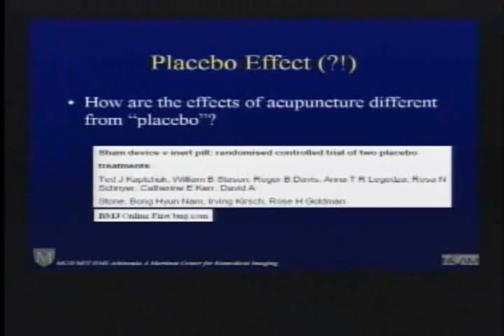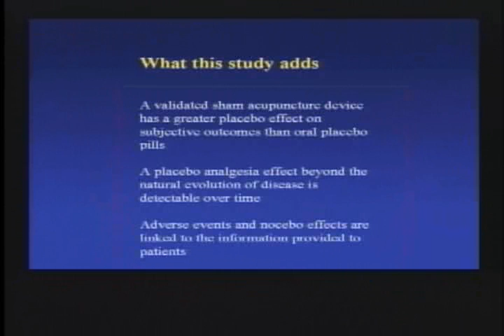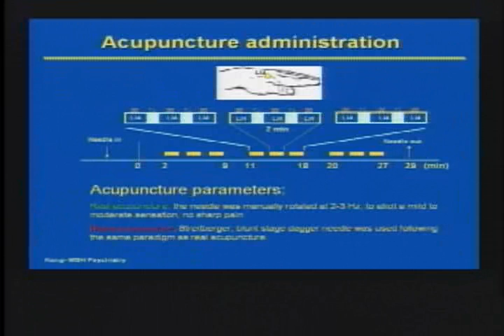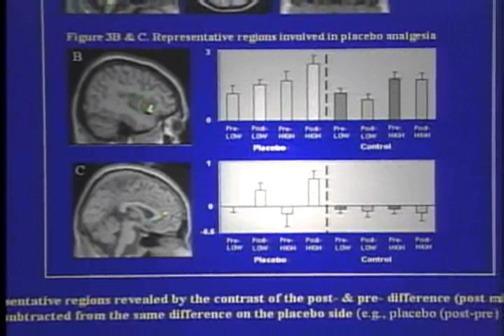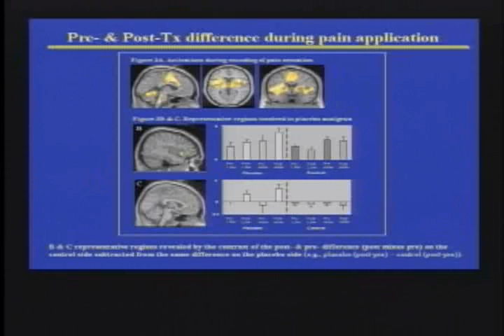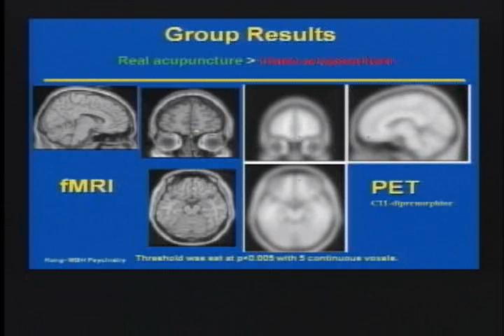The Placebo Effect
In this clip (9 of 11): How much of what we see as acupuncture's effects may be related to the placebo effect (e.g., from patient expectations)? This is an important question.
This clip is part of the lecture "Neurobiological Correlates of Acupuncture: Modern Science Explores Ancient Practice," by Bruce R. Rosen, MD, PhD. Dr. Rosen is professor of radiology at the Harvard Medical School, professor of health science and technology at the Harvard-MIT Division of Health Sciences and Technology, and director of the Athinoula A. Martinos Center for Biomedical Imaging at Massachusetts General Hospital. This lecture, given at NIH in 2005, is part of the National Center for Complementary and Alternative Medicine Online Continuing Education Series. Free CME/CEU credit is available to health professionals